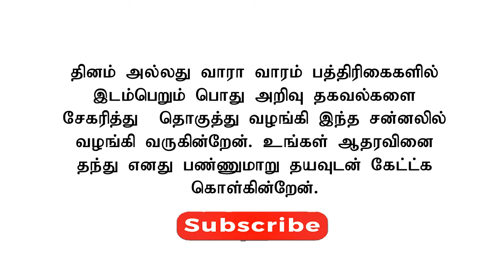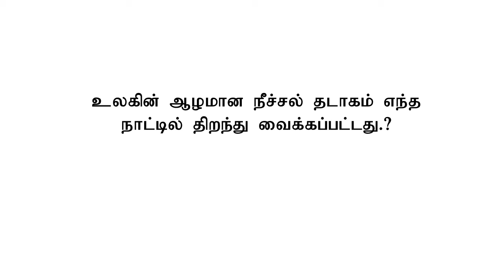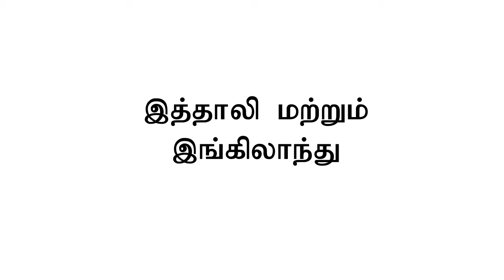GK | TAMIL | CURRENT AFFIARS | SLAS | SLEAS | SLFS | SLTES | SLOCS | SLACS | IAS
This GK will be helpful for all competitive Exams.
all gk questions are taken for Daily Thinakaran Paper of Sri Lanka.